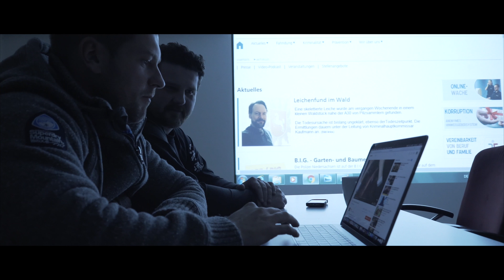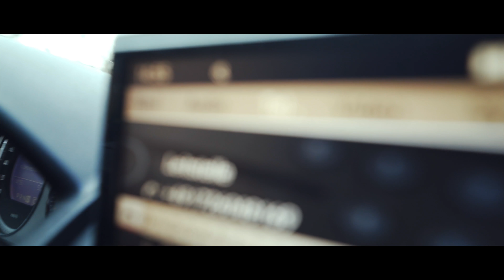Akte B - OUTTAKES - 99Fire-Films Award 2018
Hier ein paar Outtakes für unseren diesjährigen 99Fire-Film "Akte B"

Have fun.